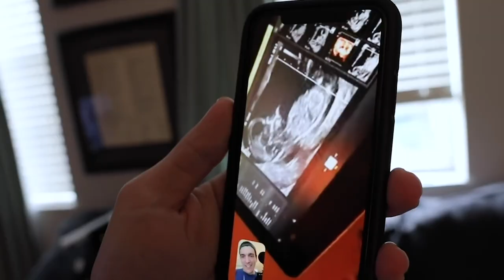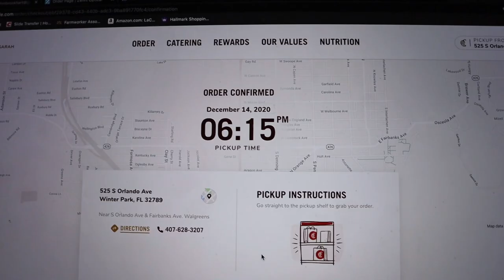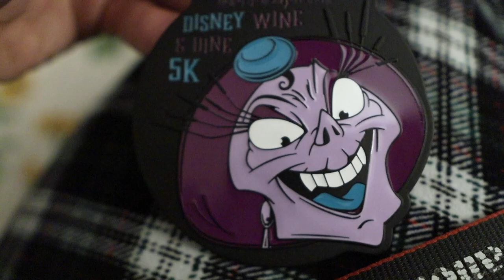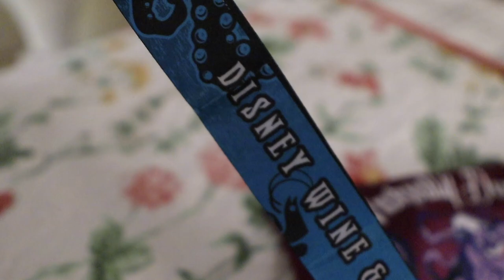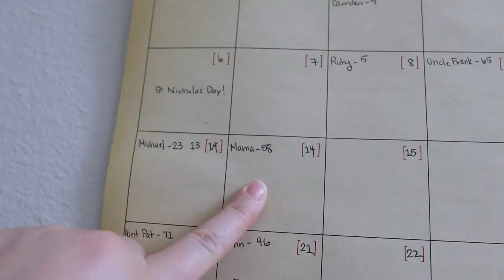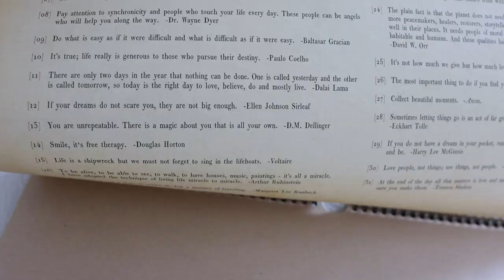Organization Staycation Motivation! | runDisney Wine & Dine Villains Medals & Shirts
It is Monday of our Christmas at Disney staycation week! This means we're in prep mode. But first! We have to take James to the hospital to get an ultrasound of his hips. He does so well and we'll have results in a couple of days. Once at home, Sarah begins getting our apartment back in shape. Most importantly, we want the nursery to be functional! James naps in his bassinet for the first time and it's definitely strange. What a big kid! To make dinner easy and quick we order Chipotle, but it turns out to be the opposite. At least it was still delicious! Peter does a Wine and Dine virtual race medal and shirt haul and we are impressed. We spend the rest of the evening decluttering and reorganizing. After a run for Peter and hot chocolate for Sarah we head to bed. We are sleepy from all of the productivity, but the peace of mind before the end of the week is worth it!